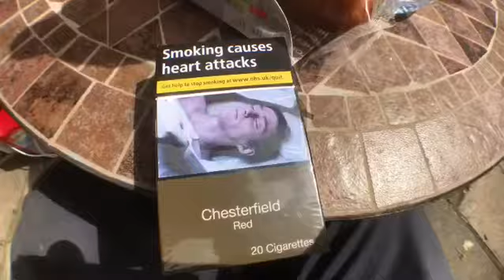Gardening Two jobs one day ..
Milton Keynes